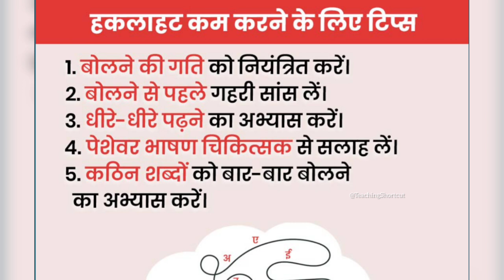Why is Important Today? Daily Facts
✴️Description✴️
In today's video, we explore the significance of the present moment and why it holds great importance in our lives. From historical events to daily inspirations, we uncover fascinating facts that remind us to appreciate today. Join us on this journey of discovery and find out how embracing the present can transform your perspective!
✴️Keywords✴️
importance of today, daily facts, significance of the present, living in the moment, motivation, inspiration, historical events, mindfulness, positive thinking, self-improvement